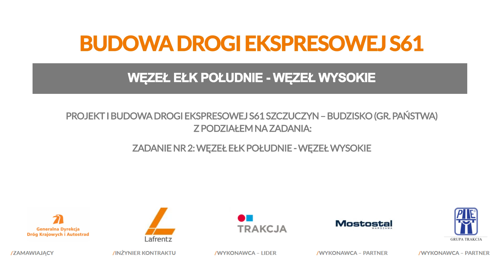S61 Ełk-Wysokie - S61 36+900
Współfinansowane przez instrument Unii Europejskiej ,,Łącząc Europę''
„Projekt i budowa drogi ekspresowej S61 Szczuczyn – Budzisko (gr. państwa) z podziałem na zadania: Zadanie nr 2: odc. węzeł Ełk Południe – węzeł Wysokie (wraz z wyplotem w ciągu DK16)”